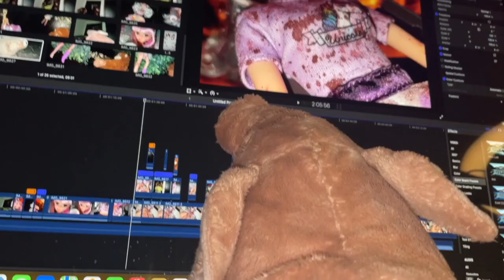⋆୨୧˚⋆ ˚｡ Darkness cutenesses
UGLY - GAZETTE - 2024

✿✿ SUPPORT ME ✿✿

Harumu Studio is a French VK/J-Rock instrumental cover and originals band. Here's all the members :

- Ryûji, rythm guitarist,
- Naoko, bass player,
- Nobu, drummer,
- Kinz, lead guitarist.